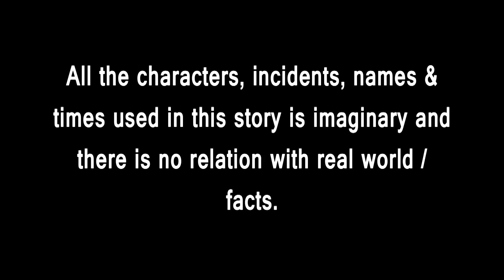Chakarani Pua Police |Tuni Chidiya|Bird Stories|Odia gapa|fairytale in odia moral story